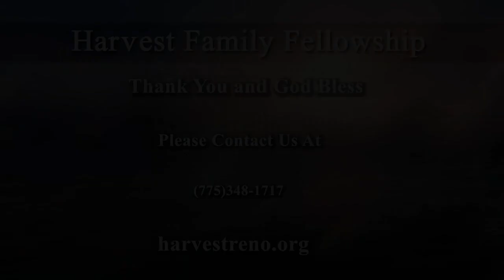Luke Session 43 - Do Angels Have A Gender?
Message on Luke 20:19 - 47 by Pastor Steve Hadley on 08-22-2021